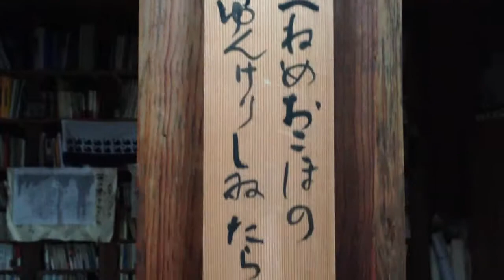千鶴予告編２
千鶴予告編